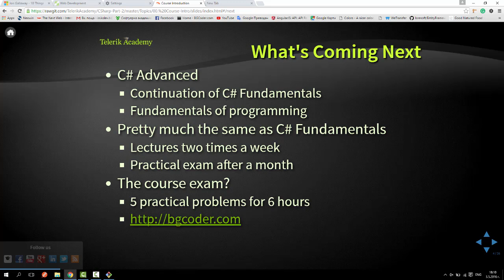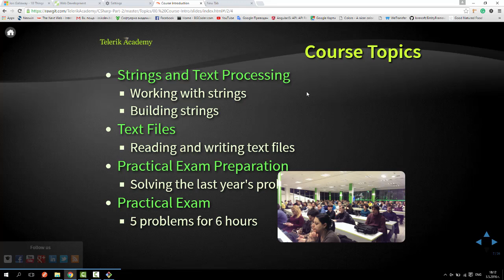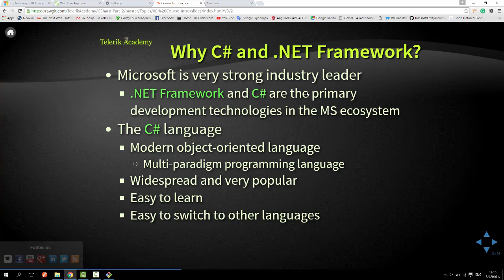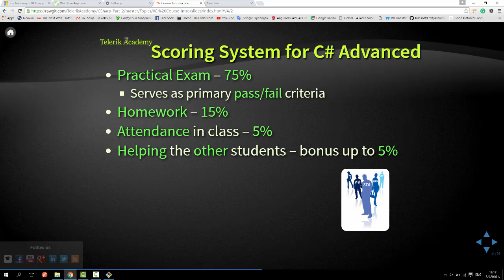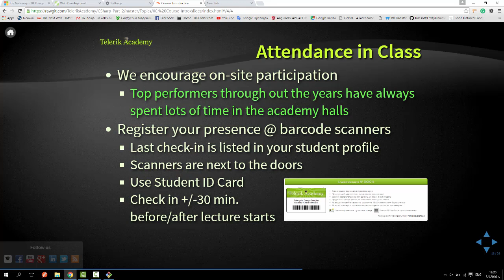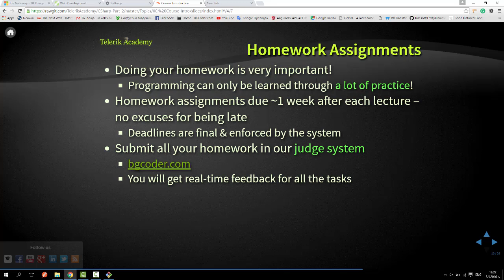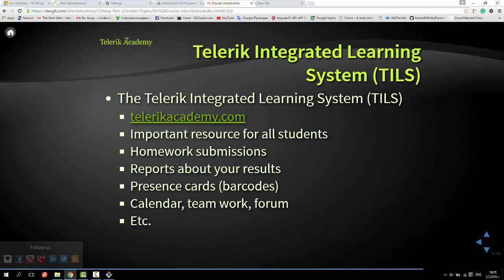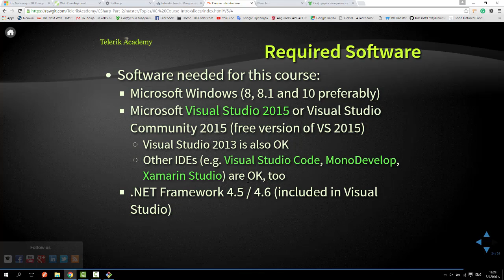Въведение в курса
Лекция: Въведение в курса
Курс: C# за напреднали
Лектор: Иван Колев
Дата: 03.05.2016